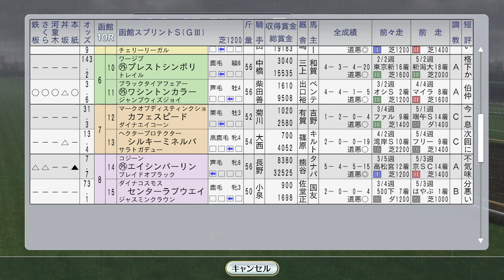エアデジャヴー仏オークス、帝王賞にアブクマポーロ 1998年6月3週【ウイニングポスト8 2016：競馬ゲーム】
ファストフレンド、エムアイブラン、ブラックホークらが海外遠征。

（前）6月2週 英ダービーにスペシャルウィーク。椎野はるかがアグネスフライトに注目：